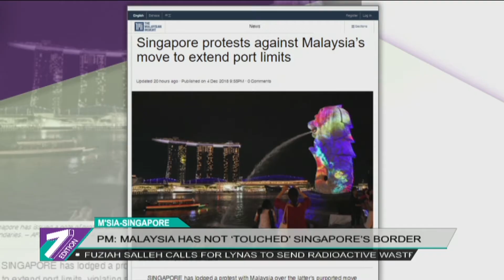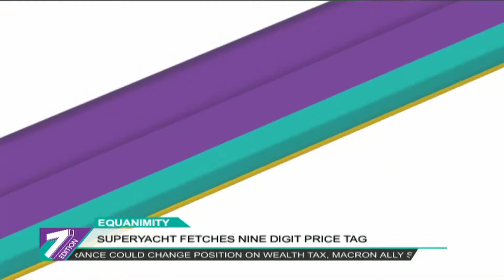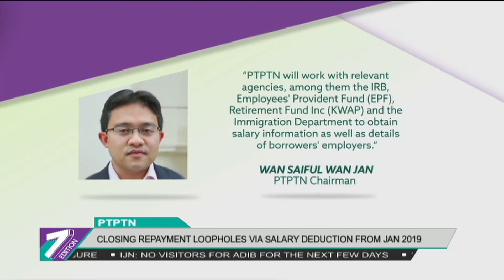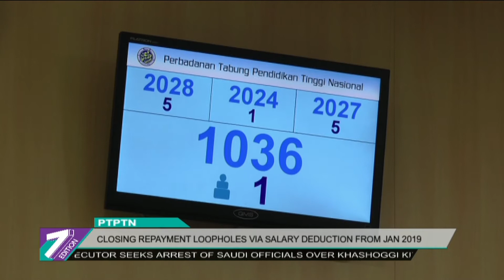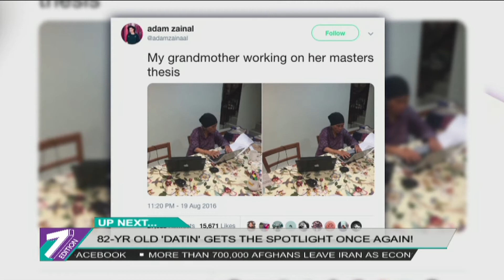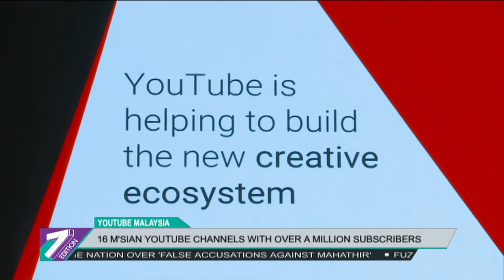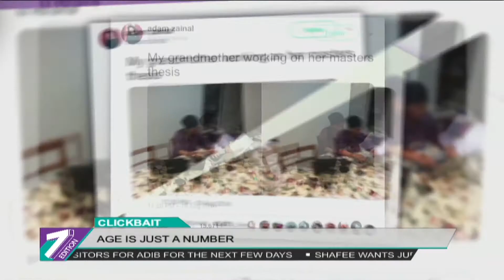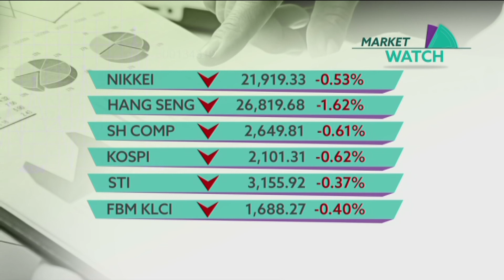7 Edition (2018) | Wed, Dec 5